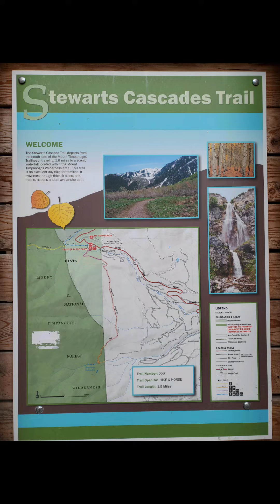Stewart Falls / Utah